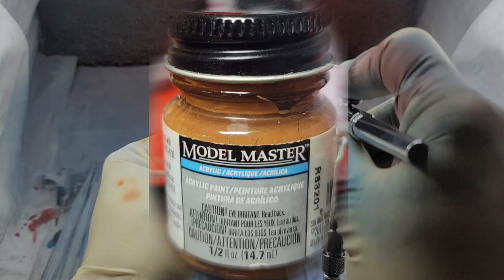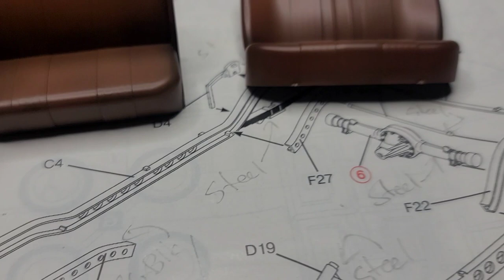build for ukrain icm admiral cabriolet part 4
starting the interior and painting leather look